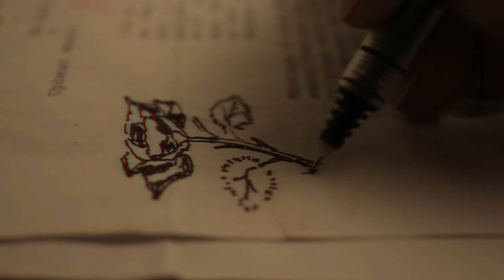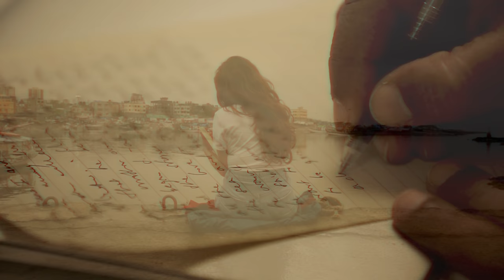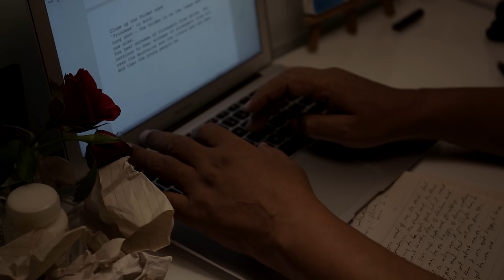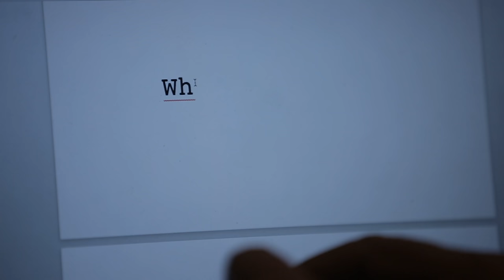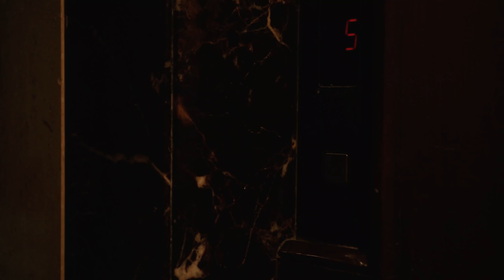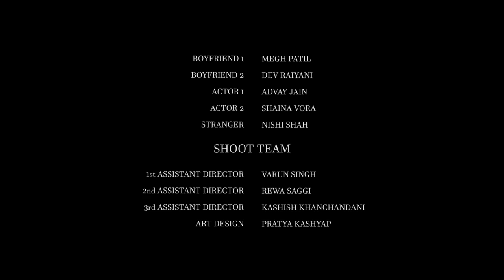Princess : A Short Film | Written and Directed by Johann Vikram Singh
Princess is the story of a girl who performs, and her relationship with her father, as she struggles to accept that the world doesn't listen.

Written and Directed by Johann Vikram Singh

Presented by Seven Magpie Productions and Ba Dastoor.

Featuring Prashasti Jain and Yashwant Singh.

Director of Photography: Rishabh Sinha.

Editor: Jay Kanchankoti.

Production Manager: Dhvanit Doshi.

Art Design: Pratya Kashyap.

Who really is a papa rabbit?